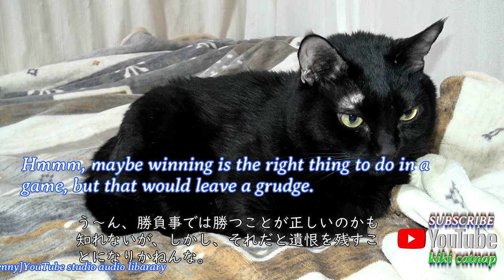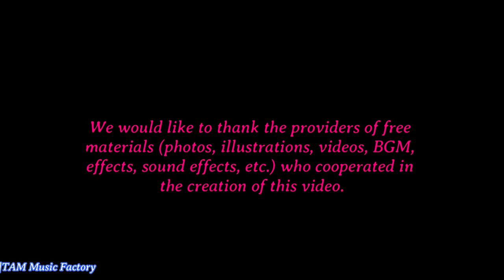Kunoichi Ninja Black Cat Chico and Jiiji's small talk 2nd くのいち忍者黒猫チコ とジィジの雑話2nd